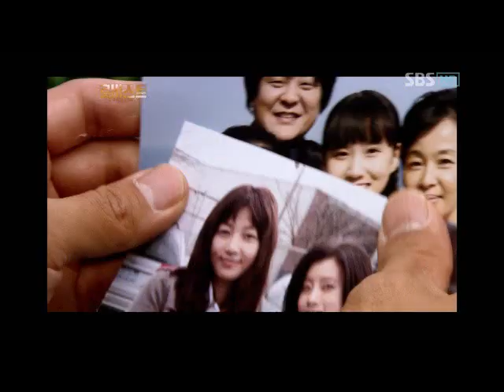Lobbyist 2007 Kdrama.avi